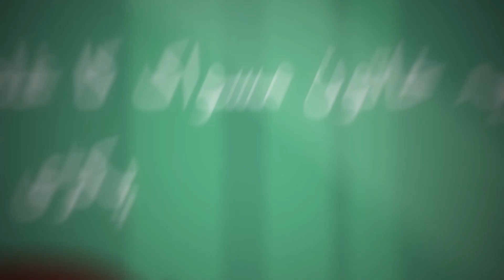Swipe - 2020 (Teaser 2)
There's a new app on the Store. iFatwa: swipe right for wajib-ul-qatl, left for maafi on cases uploaded by the public. iFatwa; do you?

SWIPE, releasing online for public consumption November 7th. or head to swipethefilm.com

Yep, you can watch Swipe Saturday 7th November onwards online for free. Puffball is committed to accessible stories and filmmaking for a Pakistani audience. We don't make our films for either profit or the festival circuit, our priority is the story and getting it to as many people as possible.

If you want to watch Swipe with Team Puffball and discuss the film, head to the link in our bio and register for any of our 3 virtual screenings (7th, 8th, 9th Nov).

Director Arafat Mazhar
Assistant Director Haseeb Rehman